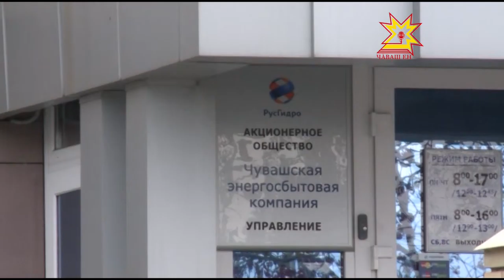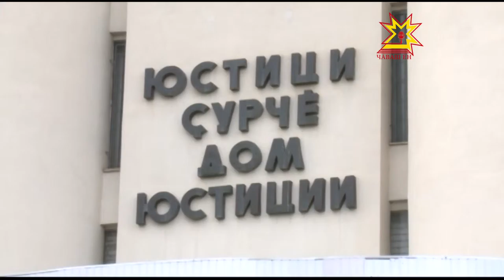14 миллион тенкĕлĕх çаратнăшăн ... тĕрмене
Паян Шупашкарти Ленин район сучĕ Шупашкарти энергипе тивĕçтерекен компанин тĕп директорĕ пулнă Михаил Ширунов тĕлĕшпе приговор вуларĕ. Вăл хăй ертсе пыракан предприятие 14 миллион тенкĕлĕх сăтăр тунă. Михаил Ширунов судра хăйĕн айăпне пĕтĕмпех йышăнчĕ.